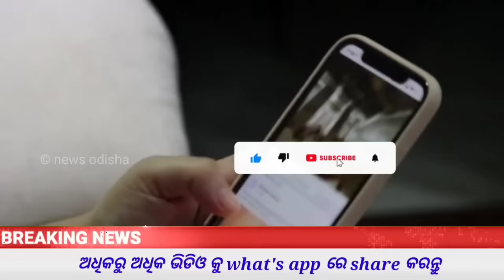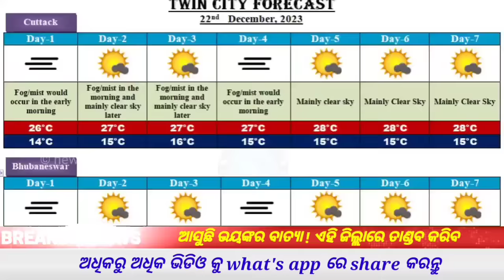ବଢୁଛି କୁହୁଡି | Today morning weather update odisha | 23 december 2023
today morning weather update odisha imd alert | weather update odisha today news | heavy rainfall alert | heatwave | odisha rain update | upcoming rain in odisha imd alert | weather update 23 december 2023 | monsoon has entered odisha today news | news odisha90

today weather update odisha | odisha upcoming rain update | heatwave updates from bhubaneswar | low Pleasure To Trigger Heavy Rain In Several odisha news

today morning rainfall alert | monsoon to cover entire odisha today news | news odisha90